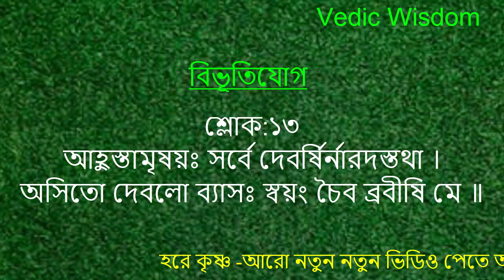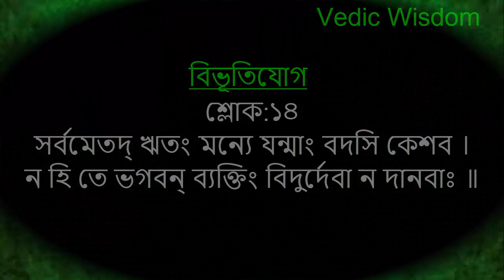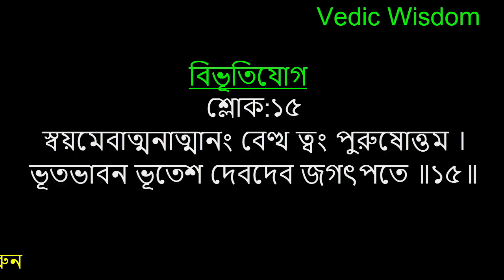শ্রীমদ্ভগবদগীতা দশম অধ্যায় বিভূতি-যোগ। শ্লোক-১১-১৫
হরে কৃষ্ণ ।
পরমেশ্বর ভগবান শ্রীকৃষ্ণের বানী । গুরু-শিস্য কথপকথন দিব্যবানী গীতাশাস্ত্র ।

আমি চাই আপনারা গীতা পড়ুন আর অন্যকে পড়তে সাহায্য করুন ।
এই বিশ্বেভ্রমন্ডে গীতার বানী খুবই দরকার । এখানে পাচ্ছেন বিশুদ্ধ গীতার শ্লোক পাঠ । আর তার সাথে পাচ্ছেন শ্লোক যা আপনাকে উশ্চারন করতে সহযগিতা করিবে । প্রতেকটি ভিডিওতে পাচ্ছেন দশটি করে শ্লোক । পাঁচটি শ্লোক আপনি ৫-৮ মিনিটের মধ্যে আপনার মস্তিস্কে ধারন করতে পারবেন । আপনি চাইলে আপনার প্রিয়জনকে এই জ্ঞান শেয়ার করিতে পারেন ।